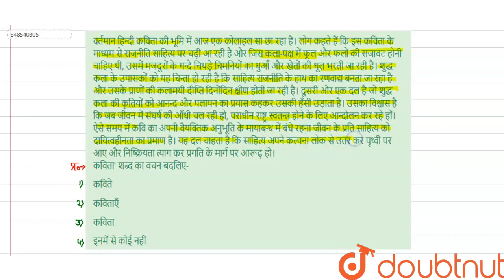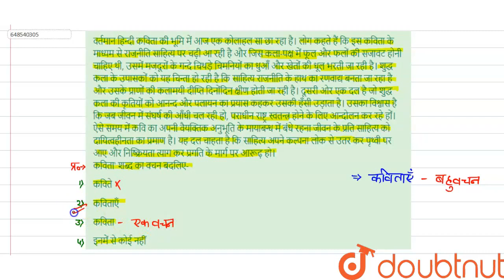वर्तमान हिन्दी कविता की भूमि में आज एक कोलाहल सा छा रहा है। लोग कहते हैं कि इस कविता के माध्यम स...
वर्तमान हिन्दी कविता की भूमि में आज एक कोलाहल सा छा रहा है। लोग कहते हैं कि इस कविता के माध्यम से राजनीति साहित्य पर चढ़ी आ रही है और जिस कला-पक्ष में फूल और फलों की सजावट होनी चाहिए थी, उसमें मजदूरों के गन्दे चिथड़े चिमनियों का धुआँ और खेतों की धूल भरती जा रही है। शुद्ध कला के उपासकों को यह चिन्ता हो रही है कि साहित्य राजनीति के हाथ का रणवाद्य बनता जा रहा है और उसके प्राणों की कलामयी दीप्ति दिनोंदिन क्षीण होती जा रही है। दूसरी ओर एक दल है जो शुद्ध कला की कृतियों को आनन्द और पलायन का प्रयास कहकर उसकी हँसी उड़ाता है। उसका विश्वास है कि जब जीवन में संघर्ष की आँधी चल रही हो, पराधीन राष्ट्र स्वतन्त्र होने के लिए आन्दोलन कर रहे हों। ऐसे समय में कवि का अपनी वैयक्तिक अनुभूति के मायाबन्ध में बंधे रहना जीवन के प्रति साहित्य को दायित्वहीनता का प्रमाण है। यह दल चाहता है कि साहित्य अपने कल्पना लोक से उतर कर पृथ्वी पर आए और निष्क्रियता त्याग कर प्रगति के मार्ग पर आरूढ़ हो। कविता\' शब्द का वचन बदलिए-
Class: 14
Subject: HINDI
Chapter: REET LEVEL -1 (7 MARCH 2021)
Board:CTET

👉 Have Any Query? Ask Us.